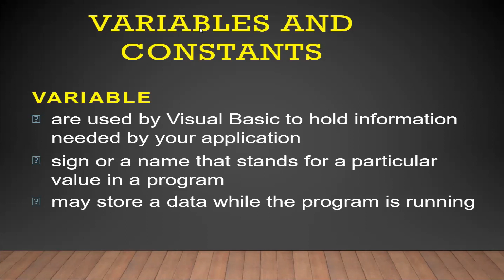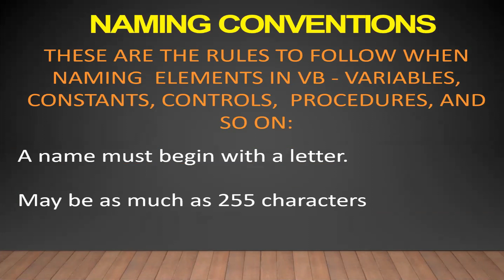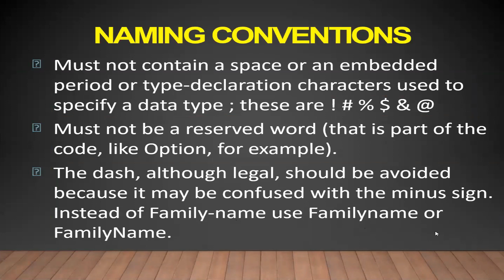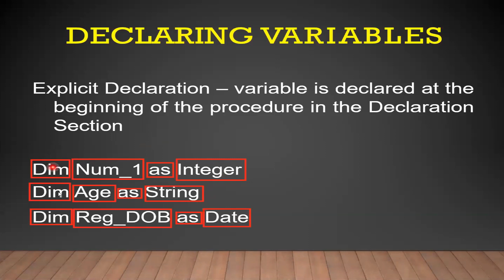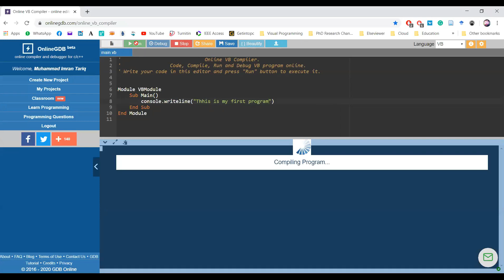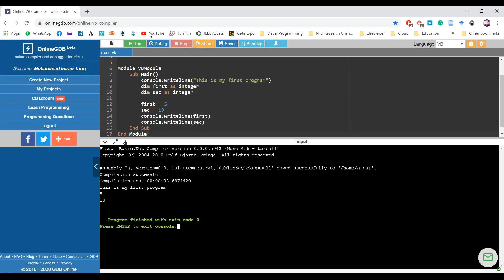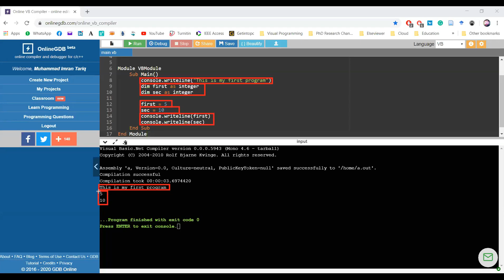Visual Programming (Lecture #8) in Urdu and Hindi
This video teach you about variable, naming conversions of variables, and Declaration of variable,